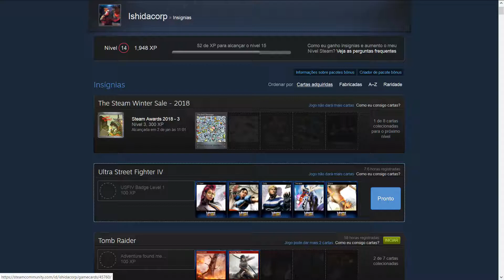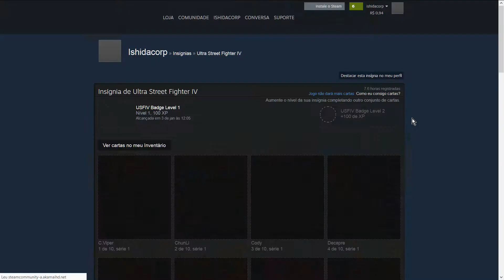Ultra Street Fighter IV Badge Level 1